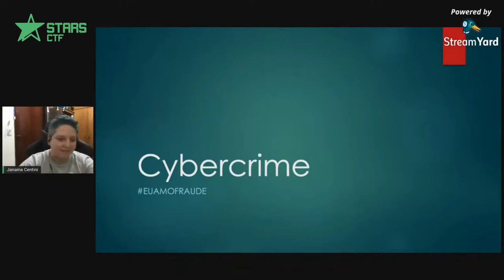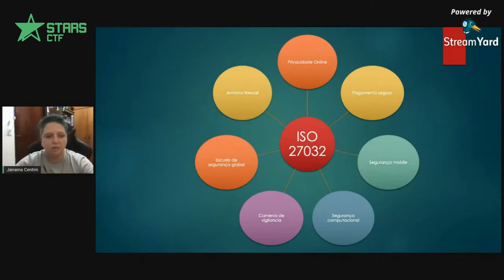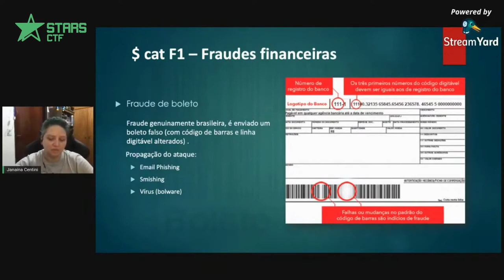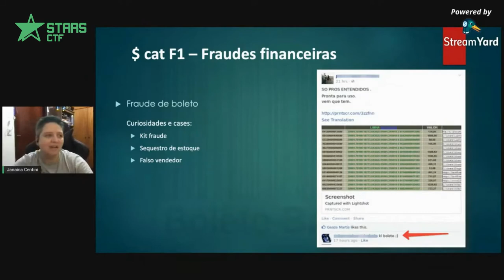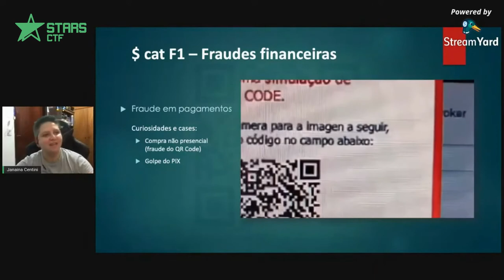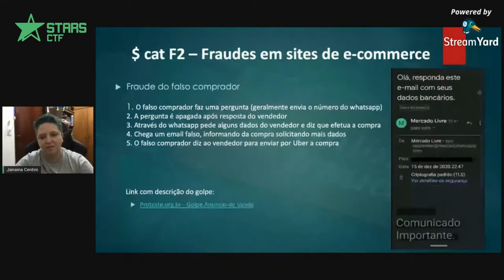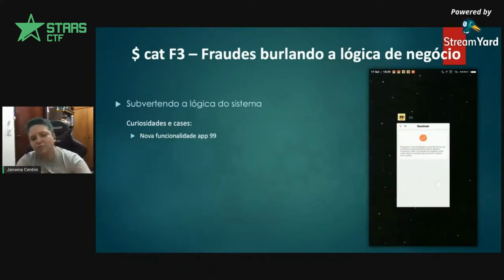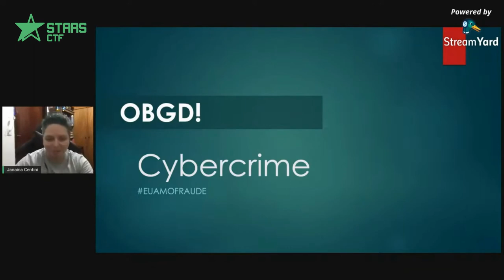Virada Hacker 0x01: Análise de Fraudes | Janaina Centini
VIRADA HACKER 0x01: Let The Game Begin!

Convidada: Janaína Centini
Palestra: Análise de Fraudes

Engenheira de cybersegurança, apaixonada pela natureza, que acredita que a segurança da informação deve ser acessível e que são necessários o equilíbrio, técnico e humano, na mitigação de ameaças à segurança moderna.
Formada em Segurança da Informação pela Fatec São Caetano do Sul, trabalha com segurança de aplicações web, mobile e transações financeiras em maquininhas e cartões.

Gostou dessa palestra e não quer perder as próximas?

StarsCTF - Education & Research
Juntando quem gosta de aprender com quem gosta de ensinar!